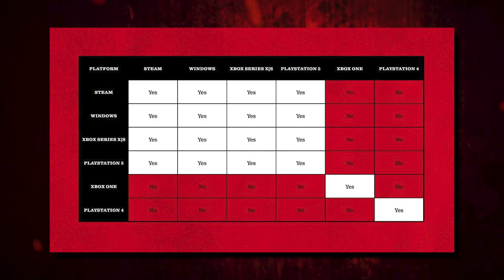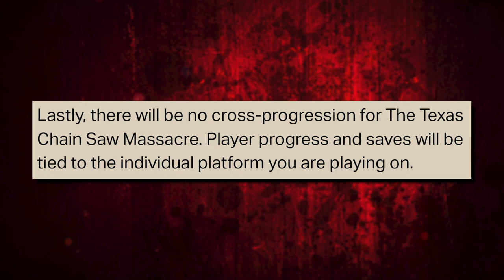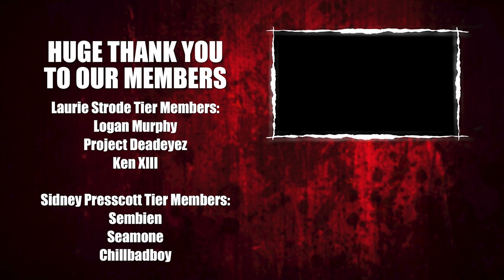Pre-Order NOW + Crossplay CONFIRMED! | The Texas Chain Saw Massacre: Video Game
Pre-orders have finally launched for The Texas Chain Saw Massacre: Video Game + We finally have confirmation on Crossplay!

Buy The Texas Chain Saw Massacre poster here!